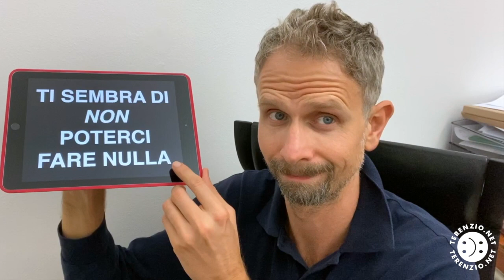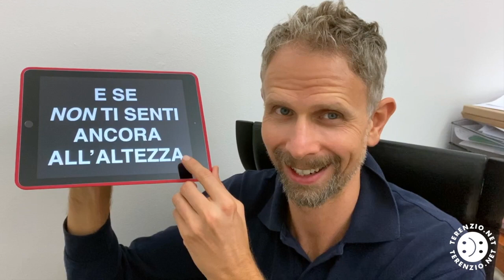Intelligenza Positiva e la fatica